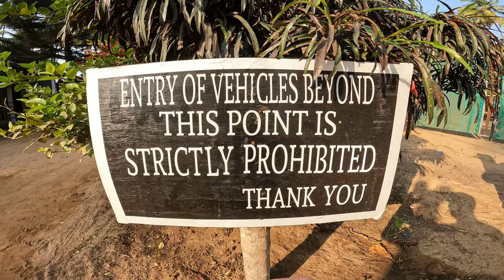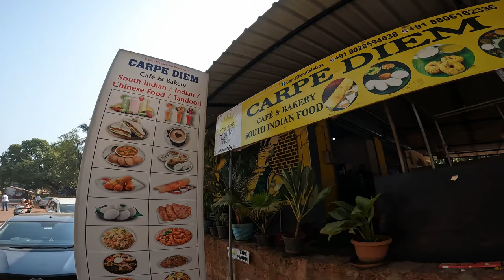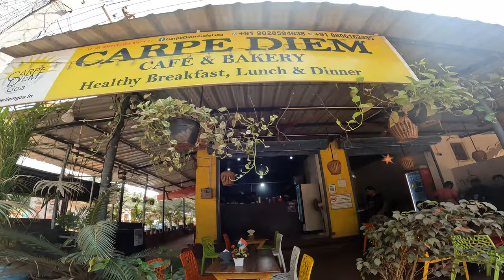AMAZING $3 HAIRCUT in Goa 🇮🇳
In todays episode i take a morning adventure around the beautiful beaches of Goa, taste some amazing local food and get one of the cheapest haircuts in the world. Enjoy!